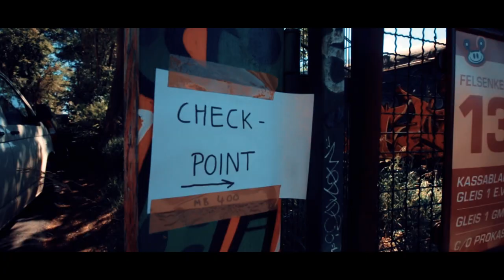Maurice Brocco 400 - A 24 Hour Bike Race [2017]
Like last year, I had the honor to help at the Maurice Brocco 400 bike race as an assistant. This time, I tried to make a little movie about our point of view on the race and interviewed some participants.

This totally does not reflect all the hard situations and exhausting kilometers people had to drive. It is only a documentary of my point of view.